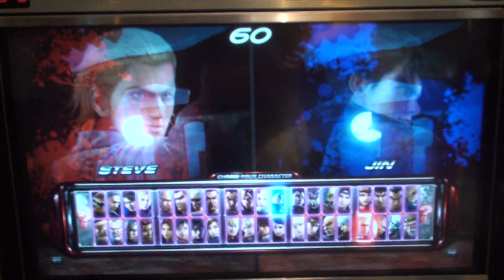FTW Casuals TK6 BR Deadly Tamaraw(FTW) (eddy) vs Kenji (jin)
paolo/loid vs kenji